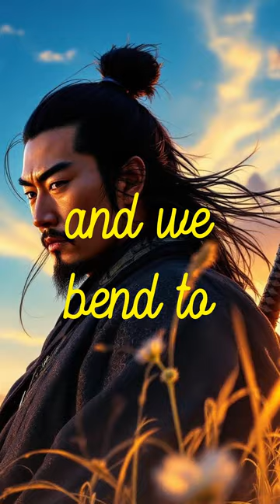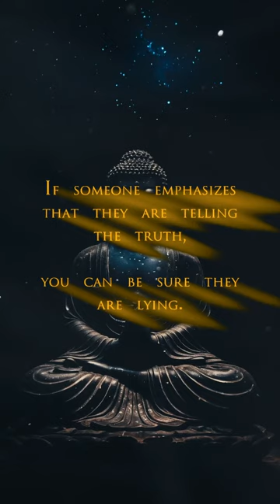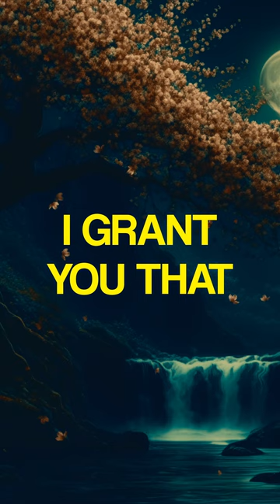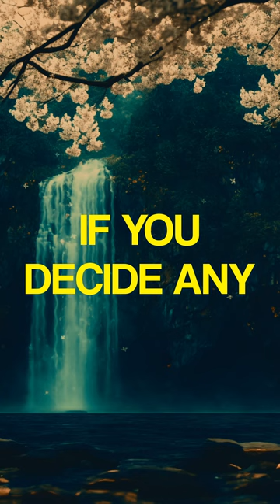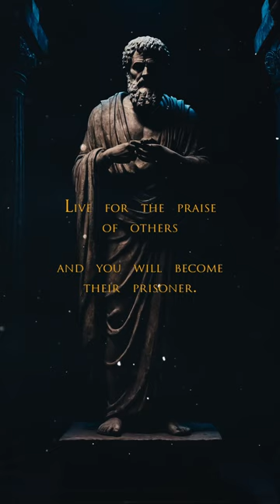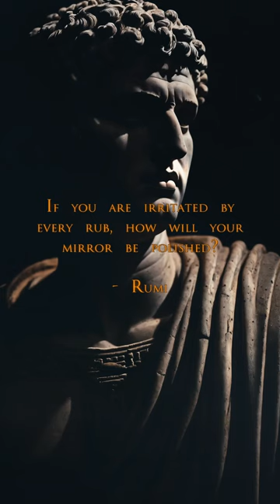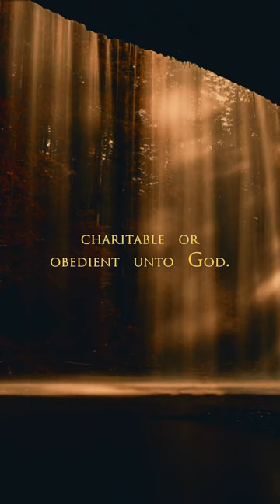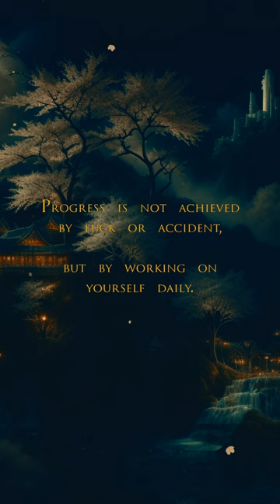Emphasizing the truth, you can be sure they are lying. (Sub-Conscious Stoic)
Stoic FM Radio Station - Sub-Conscious Stoic Radio- Motivational Quotes Video Workout - Stoic Relaxation and Mindfulness music - Emphasizing the truth, you can be sure they are lying. (Sub-Conscious Stoic)